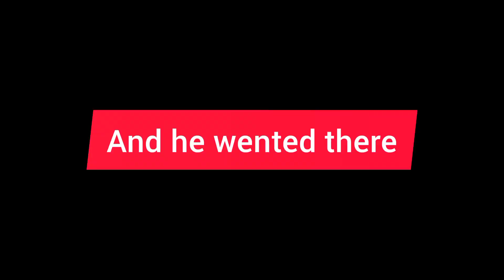MTU WA BANGI AKIKOSA PESA🤣🤣|CEO Bruce